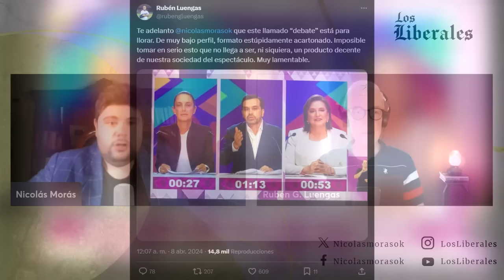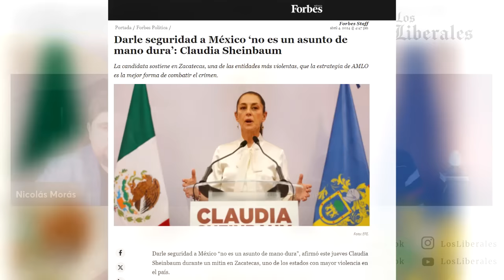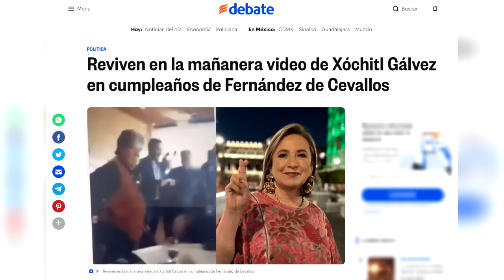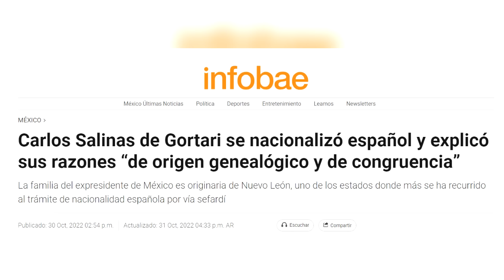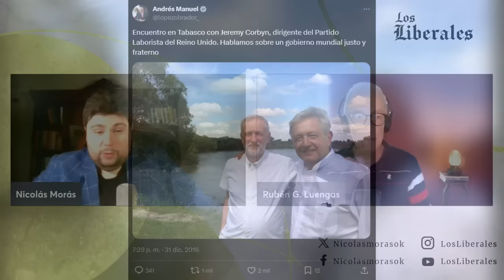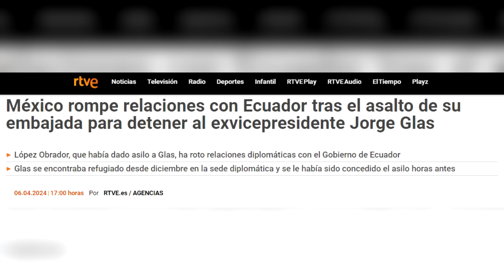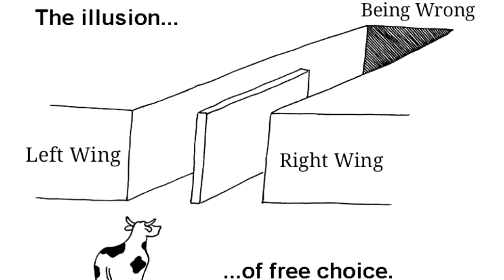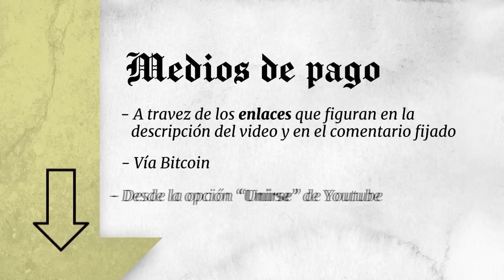🔴 ¿Quién es REALMENTE CLAUDIA SHEINBAUM? 🔥 TRAICIÓN a AMLO, PODER SIONISTA y eventual INVASIÓN